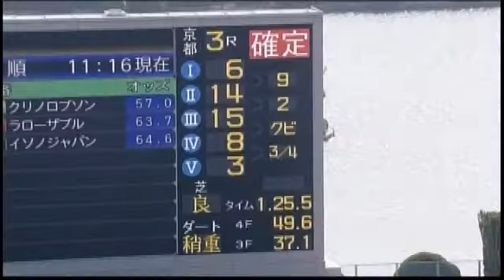2013年1月19日（土） 3歳未勝利 スマートレパード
2013年1月19日（土） サラ系3歳未勝利 ダート・右 1400m
1着：スマートレパード 牡3 池添 謙一 1.25.5